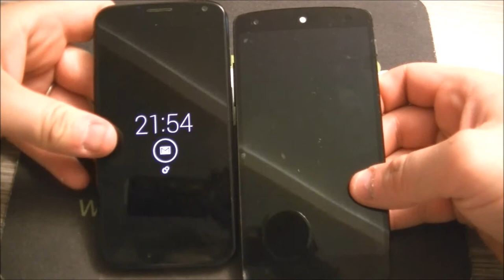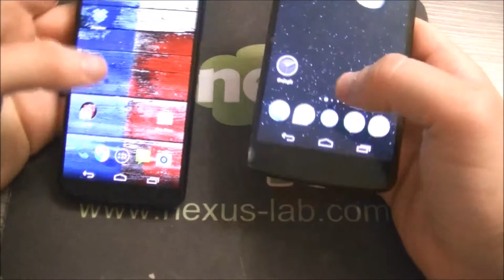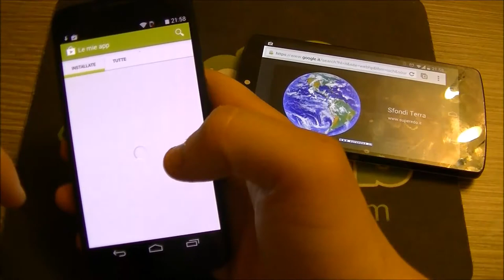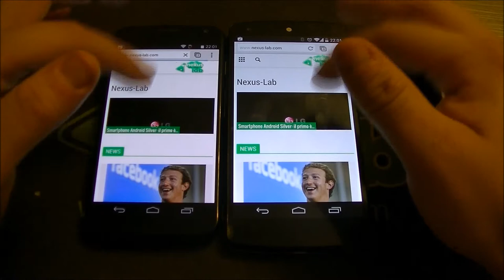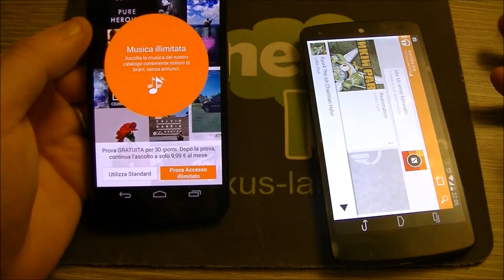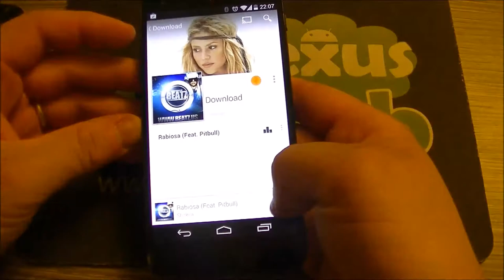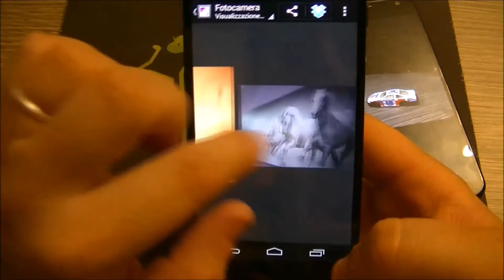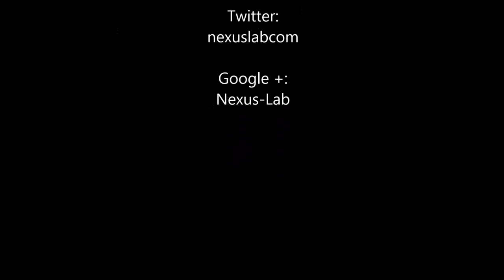Moto X vs Nexus 5 video confronto NexusLab